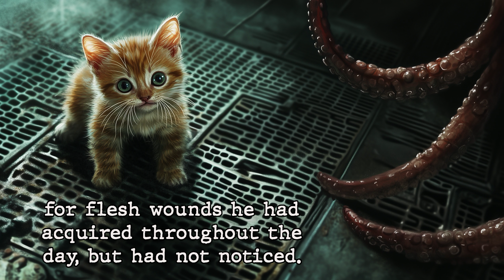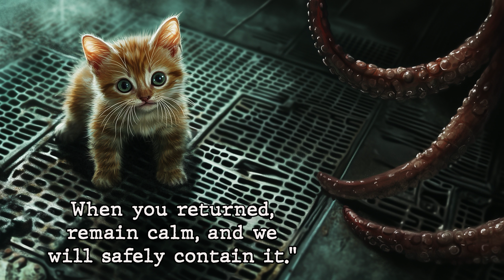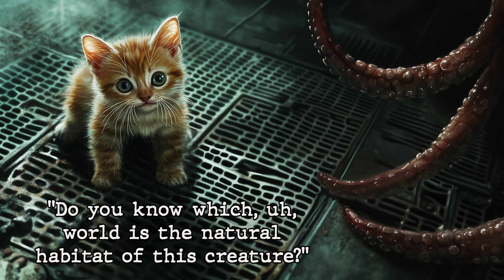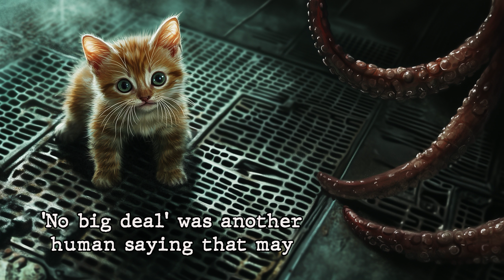Human Narrator | The only thing more terrifying than a human is its pet | HFY Sci Fi Short Story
Narrated by a human/bird, not a robot. Tweet Tweet

The only thing more terrifying than a human is its pet, written by GeneralLeia

for voicing Perg!
HFY is a story/series that takes a “human element” in either humanity or an “other” (race/species or object) that exists in a “setting” (future or other world/universe) with varying levels of culture, technology, society and history that help show in some shape or form the potential good or bad for humanity’s race/culture. In These stories Humans are often referred to as Human, Humanity, Deathworlder, Hellworlder in reference to the human planet of origin , Earth. This planet is seen by most of the universe as a place where only death and chaos can survive.